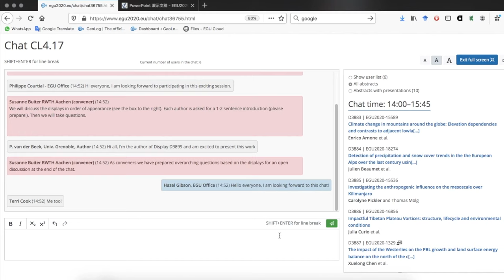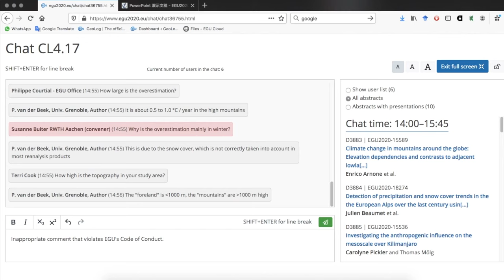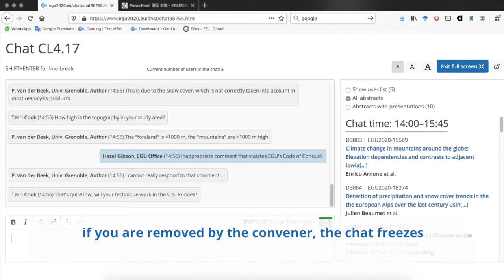shareEGU20: the live text chat guide!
This short guide will help attendees of the virtual replacement for our physical General Assembly for 2020 in Vienna shareEGU20 (which we had to cancel due to the coronavirus outbreak) know how to access the live text chats, what to expect during a chat session and what happens if someone violates the EGU Code of Conduct.

NOTE: if you find the speed of the video too quick you can adjust the playback speed using the YouTube video controls found by clicking the 'settings' icon in the video window.